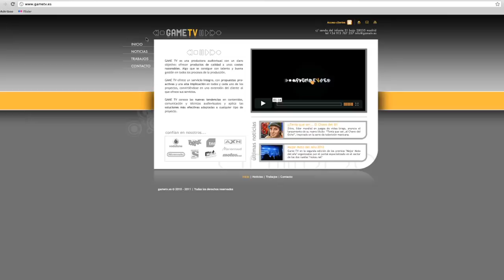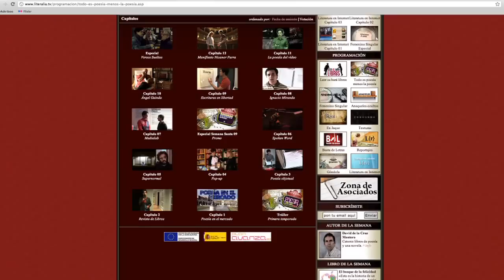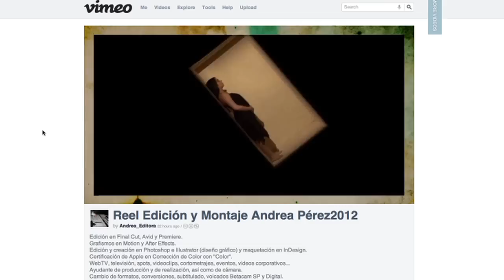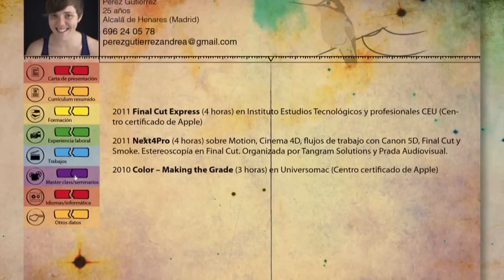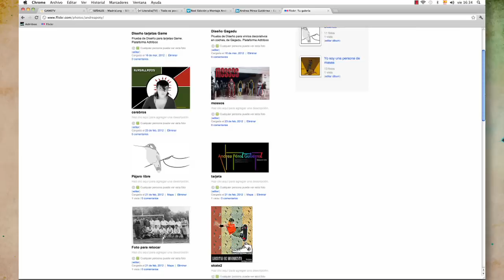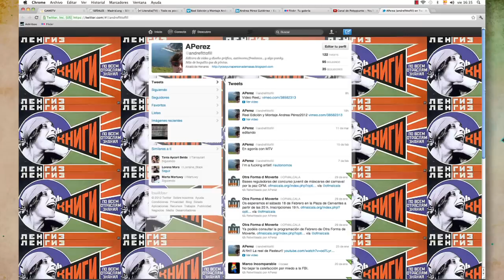CV Interactivo Andrea Pérez 2012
Después de currarme un currículum interactivo para que todo el mundo lo disfrute, descubre que no hay plataforma en internet que sea capaz de alojarlo.
Por ello, he decidido hacer una captura de la navegación para que podáis verlo.
Aún así, os animo a que, quien quiera verlo y le apetezca disfrutarlo página a página, botón a botón y video a video, me mande un mail a , y os lo mandaré encantada.
Un saludo!